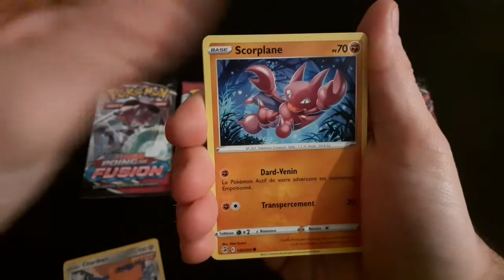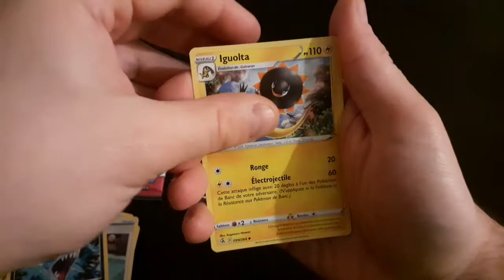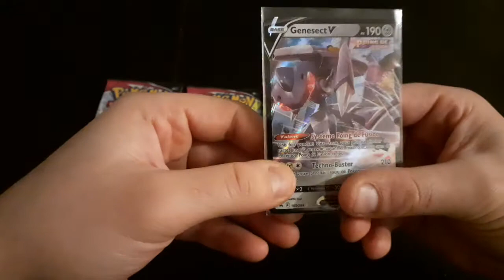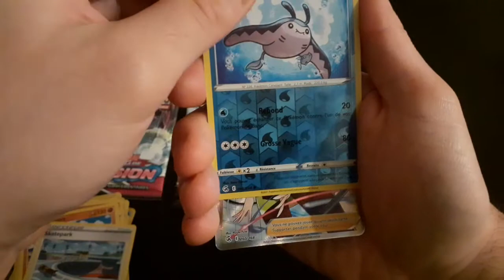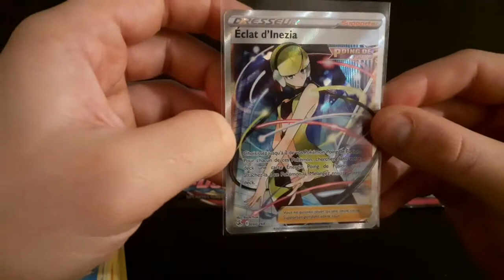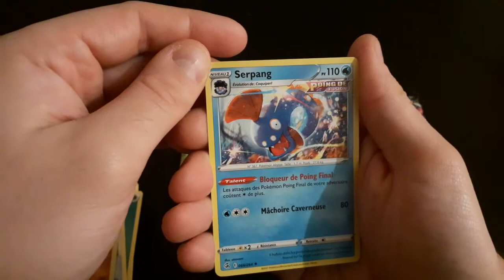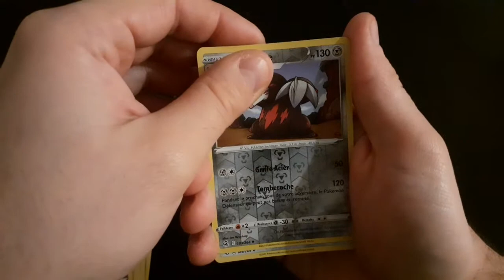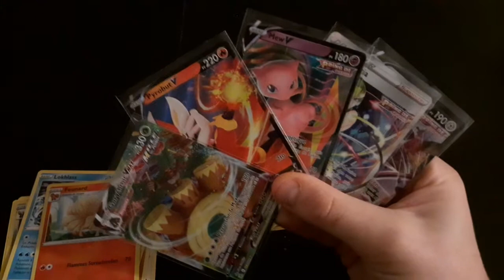:) L"année commence bien !! Suite de la display Poing De Fusion !!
Ouverture du second quart de la display Pokémon Poing de fusion !! C'est bien on continue sur une bonne lancée !! Pourvu que ça dure …